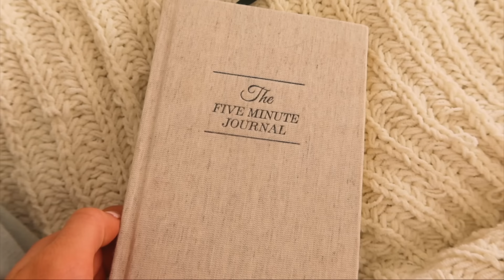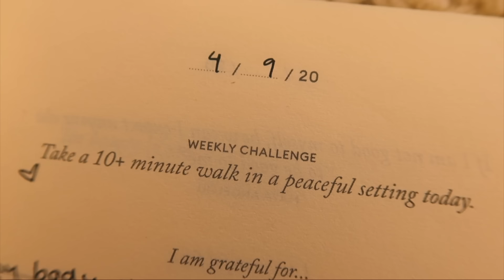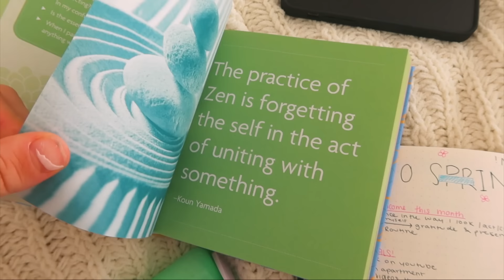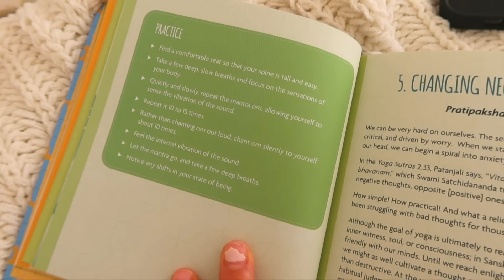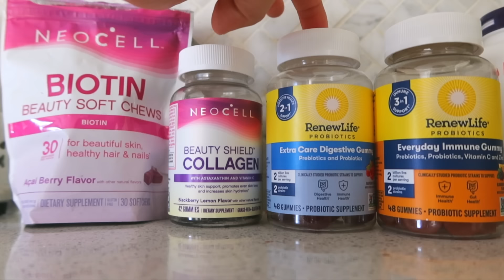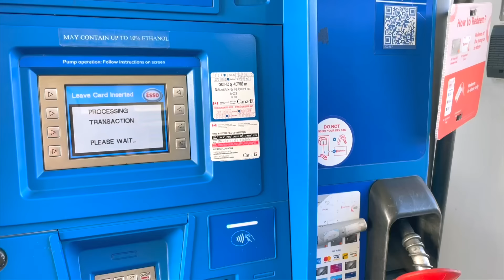7AM MORNING ROUTINE! healthy & productive habits, self care, + "that girl" morning routine💘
THAT GIRL MORNING ROUTINE! my 7 am productive & healthy (realistic) morning routine 2022.
i hope you enjoy this video of my new morning routine this spring! I have really been working hard this past month to improve my fitness, overall health, mental health, soul, and mood. this is what's really been working for me from waking up early, doing self care, cooking healthy meals, attending yoga, journaling, meditating, drinking water & greens, etc.

**PLEASE NOTE** i am a full time content creator so i can make my own schedule! if my routine doesn't fit into your lifestyle, you can adjust accordingly :) love u guys SO MUCH! were almost at 800k?!?

FAQ
☆age: 20
☆height: 5'6
☆location: Vancouver, Canada
☆camera: Canon g7x Mark llI
☆editing software: final cut pro x

love u guys !!
morning routine, 7 am productive morning routine, college morning routine, day in the life of a content creator, how to be that girl, that girl lifestyle, college day in my day, workout routine, spiritual day in my life, how to meditate, spirituality, mindful morning routine, yoga routine, yogi, day in my life, productive day in my life, spring day in my life, getting my life back together, healthy and productive habits, school morning routine, my 6am morning routine, waking up at 5am, realistic morning routine, realistic day in my life